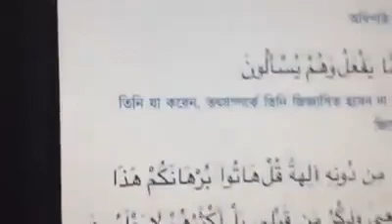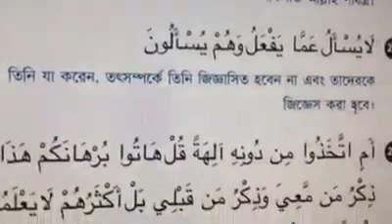কেউ না জানলেও আমি জানি !!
Mufassil Islam
Blogger, pioneering Bengali You Tuber, journalist, human rights lawyer, theologian.